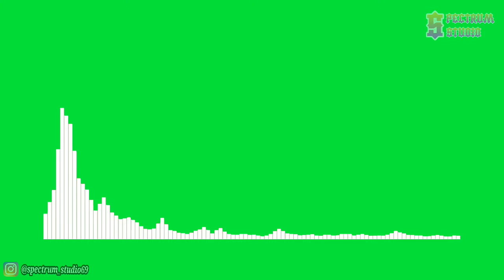Electro Light feat. Sidekicks - Hold On To Me [NCS Release] | Line Spectrum Green Screen